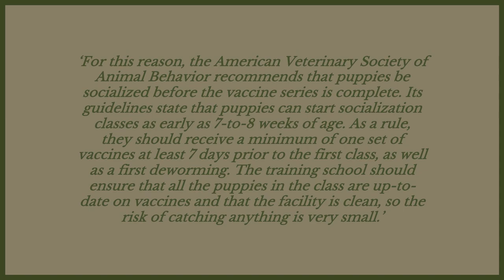WHEN CAN MY NEWFOUNDLAND PUPPY GO OUTSIDE OR IN THE GARDEN?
WHEN CAN MY NEWFOUNDLAND PUPPY GO OUTSIDE OR IN THE GARDEN? If you are getting a puppy but are not sure when they can go outside we answer all your concerns today.

OUR PRODUCTS:
Fenrir Ragnar Harness

These videos are made and aimed at adults in a stage of their life to purchase or adopt a dog, we want to help them choose the right breed and become excellent canine leaders to help end the number of dogs that end up in shelters.